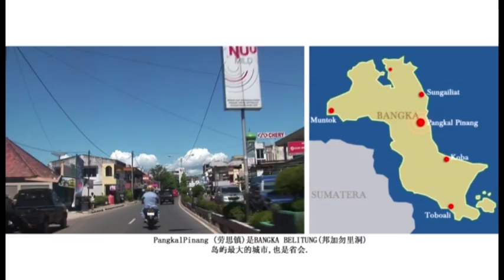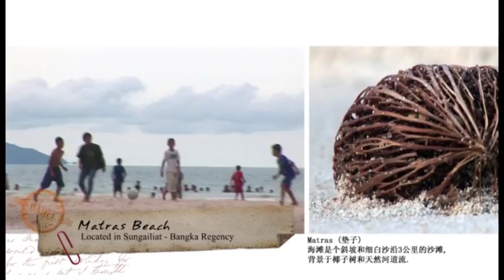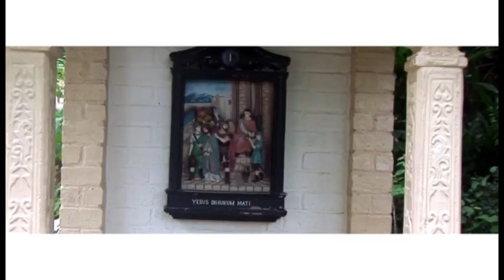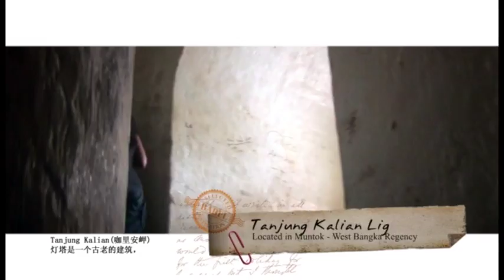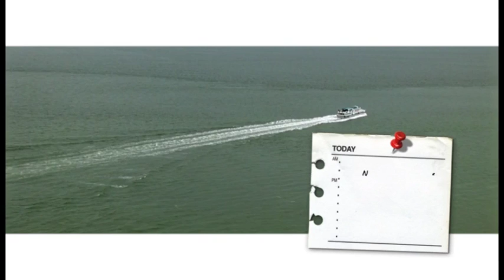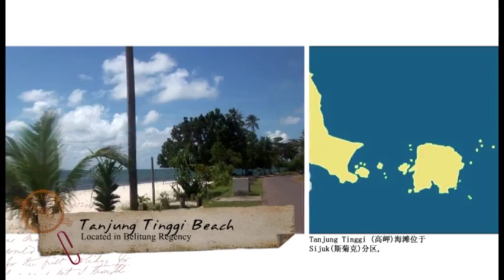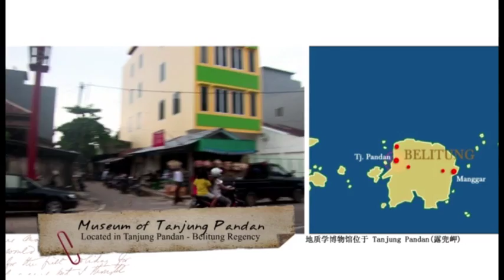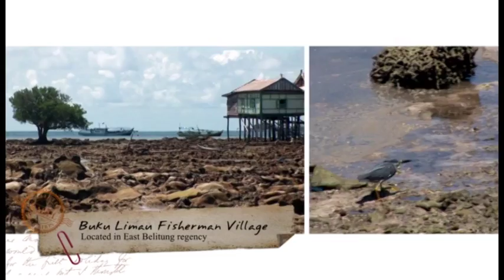Come And Explore Bangka Belitung Archipelago